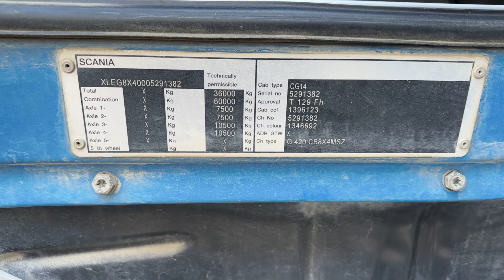Scania G420 Abrollkipper/hook lift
Scania G420 Abrollkipper, 8x4, Euro 5, Schaltgetriebe, Retarder, Klimaanlage, Tempomat, Blatt Federung, Hakengerät VDL SK 20t-6200, hydraulische Containerverriegelung, hydraulische Abstützung, ausziehbarer Unterfahrschutz, Scheckheft, Radstand 4,50m, Reifen 11/13/10/15mm, beim Kauf wird TÜV neu gemacht, 1 Hand, Video:
Online-Besichtigung über WhatsApp, Viber, Telegram etc. ist möglich. Wir können die Lieferung zu Ihrer Adresse in Deutschland und Europa oder zu den internationalen Häfen gegen Aufpreis organisieren. Auf Wunsch können wir auch Qualitätssicherung aus der Ferne, indem wir für Sie TÜV machen (kostenpflichtig) anbieten. Wir bieten auch schnelle und einfache Finanzierungsmöglichkeiten für Kunden aus Deutschland. Bei Export außerhalb der EU muss die gesetzliche Mehrwertsteuer als Kaution hinterlegt werden. Irrtümer und Zwischenhandel vorbehalten.

Scania G420 hook lift truck, 8x4, Euro 5, manual transmission, retarder, air conditioning, cruise control, leaf suspension, hook device VDL SK 20t-6200, hydraulic container lock, hydraulic support, extendable underrun protection, service book, wheelbase 4.50m, tires 11/13/10/15mm, if you buy, the MOT will be renewed, 1 hand, video:
Online review is available via WhatsApp, Viber and Telegram. We can organize a delivery to your address in Germany and Europe or to the international ports for extra charge. On request, we can offer quality assurance from a distance by doing MOT for you (chargeable). We also offer fast and easy financing options for customers from Germany. For export outside the EU, the legal VAT has to be paid as a deposit. Errors and intermediate trade reserved.